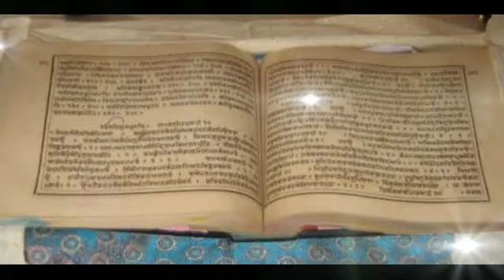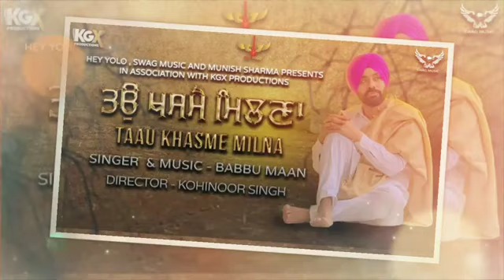Reaction On Veer Ras Babbu Maan | Review Of Veer Ras Babbu Maan | 2022